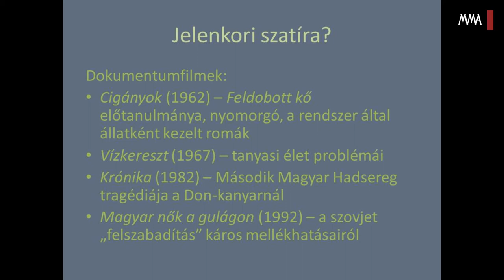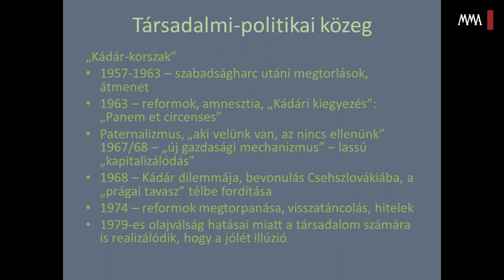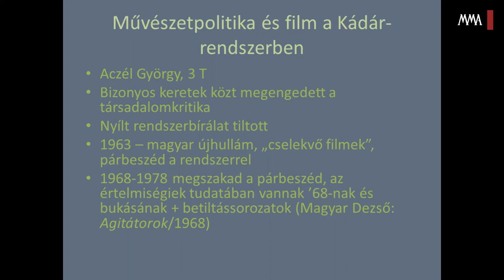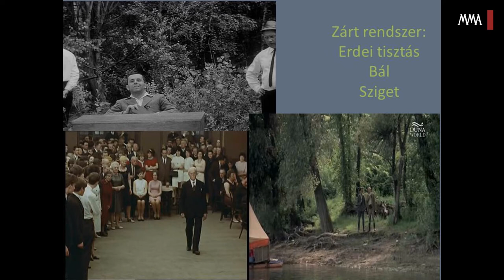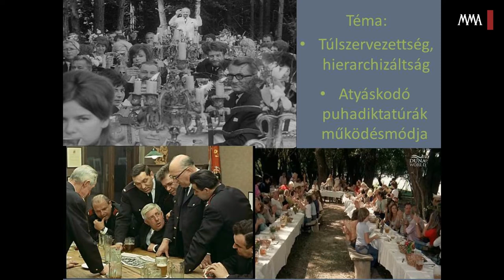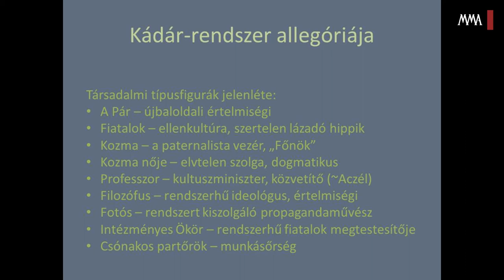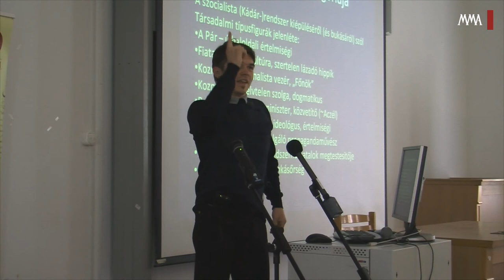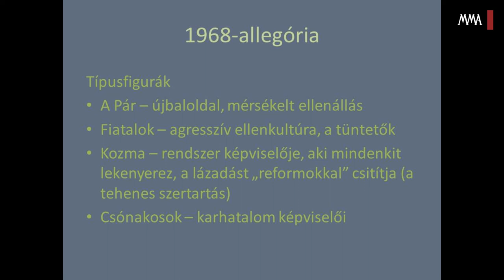Konferencia Gaál István és Sára Sándor tiszteletére - Benke Attila előadása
Az ELTE BTK Filmtudomány tanszékén megrendezett konferencián Benke Attila Sára Sándor Holnap lesz fácán című filmjéről beszélt.